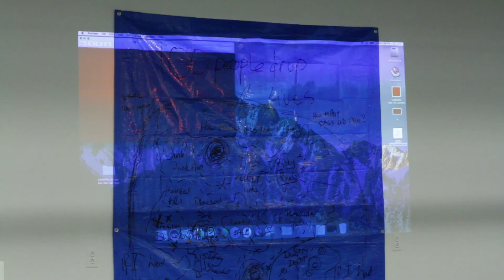“Default Red” ArtX Project